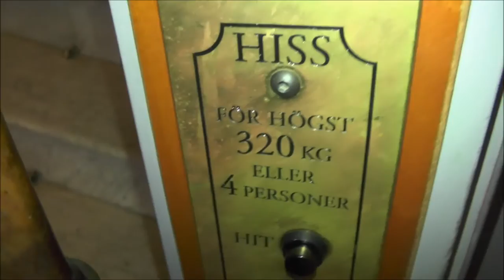Old weird generic KONE Traction elevator @ Stora torget 3, Linköping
Manufacturer: KONE
Installation year:
Serial Number: 487904
Capacity: _Kg (_lbs.) - _ Persons
Floors: 5 = BV 1 2 3 4

Location: Stora torget 3, Linköping SWEDEN!